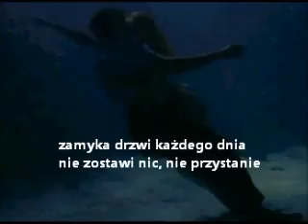Loser_ syrena i czas.wmv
czas goni nie zważając na nic
bez pardonu, bez tchu
zamyka drzwi każdego dnia
nie zostawi nic, nie przystanie
nic nie zostanie ukradzione
nic nie zostanie
ani piękno
ani przyjaźni